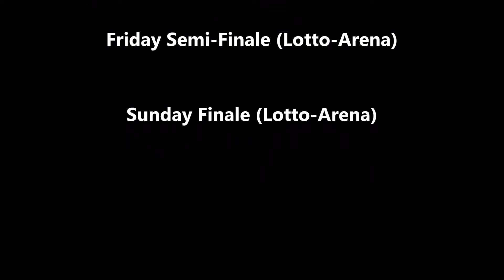Kobe Bryant's finale, Warriors' win quest equal season's top-priced tickets